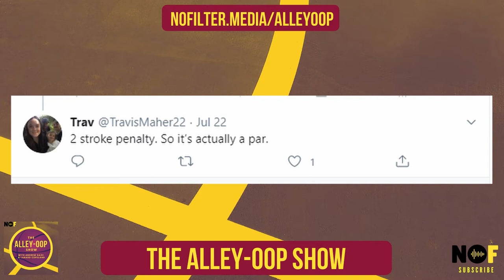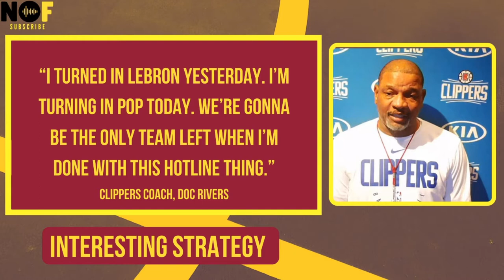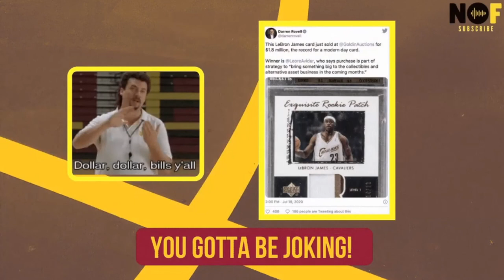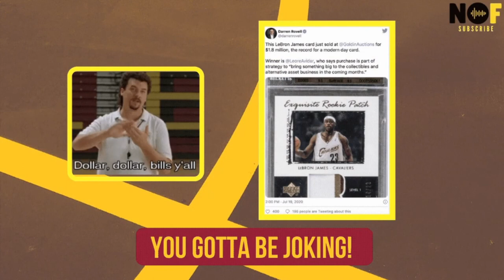Episode 3: NBA Snitches, LBJ's Rookie Card, NBL Signings and special guest, Mark Bradtke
In this third episode of The Alley-Oop Show, Andrew and Lanard dissect all the goings on in the lead-up to the new NBA season, off-season signings in the NBL, LeBron James' rookie card, and they have a conversation with former teammate, Mark Bradtke.

NBA Snitches - nba snitches, LBJ's Rookie Card, NBL Signings and special guest, Mark Bradtke